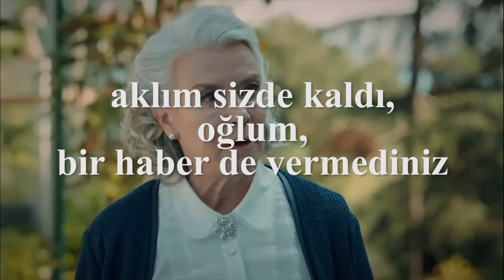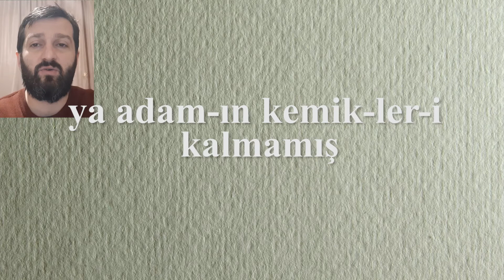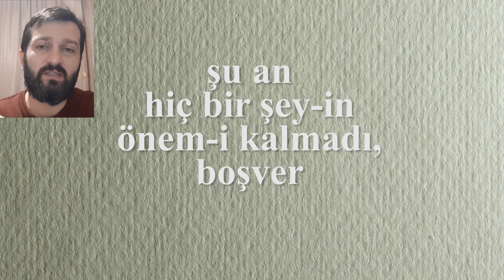Турецкий язык. Глагол KALMAK.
👉hoşça kal, baba
👉sen burada böyle kal
👉yalnız kalırsa daha iyi olacak
👉aklım onda kaldı
👉mecbur kalmasaydım
👉aklım sizde kaldı, oğlum, bir haber de vermediniz
👉gerek kalmadı
👉ya adamın kemikleri kalmamış
👉şu an hiç bir şeyin önemi kalmadı, boşver